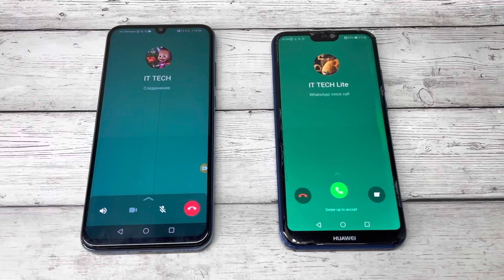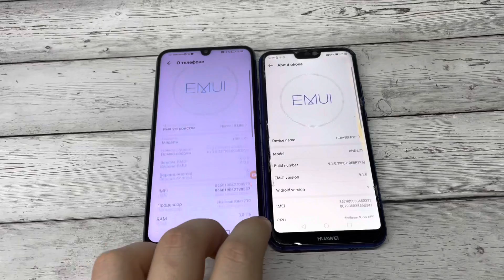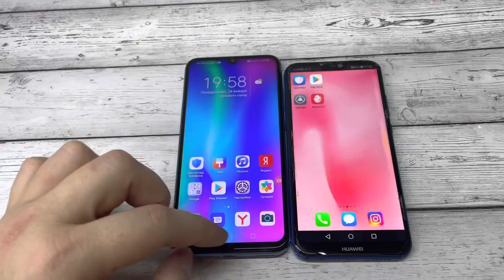Incoming WhatsApp Outgoing Viber Calls Huawei vs Honor